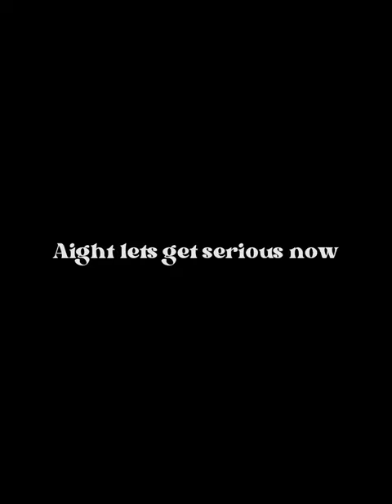Satoru Mikami vs Minoru Kagenou | Rimuru Tempest vs Cid Kagenou